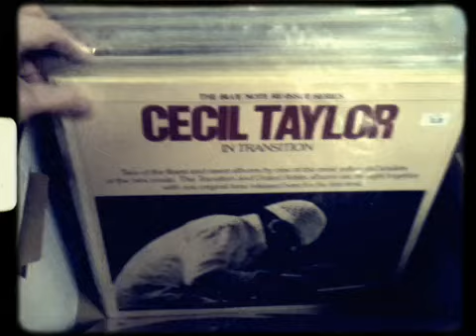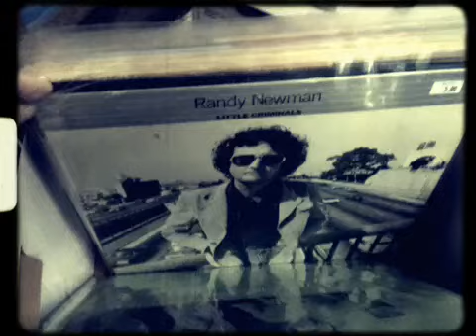Recent LP's Just In 01/26/12 Part One